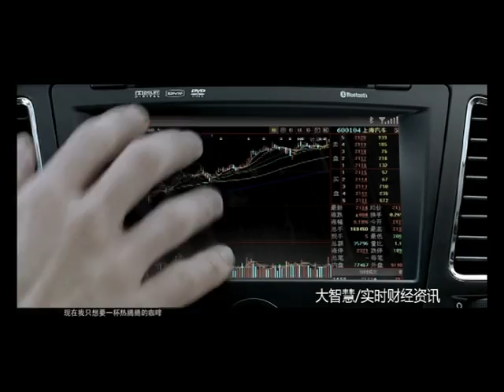Roewe 350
荣威350功能篇